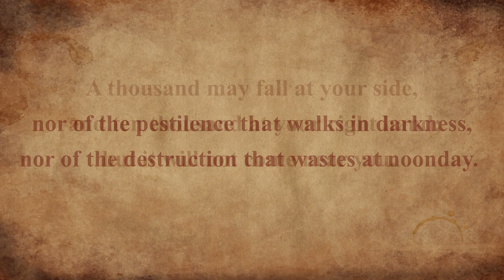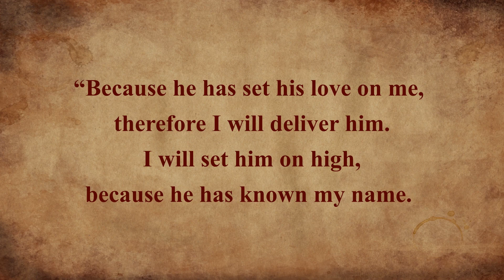Psalm 91 - My Refuge and My Fortress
Psalm 91

1 He who dwells in the secret place of the Most High will rest in the shadow
  of the Almighty.
 2  I will say of Yahweh, “He is my refuge and my fortress; my God, in whom I  trust.”
3  For he will deliver you from the snare of the fowler, and from the deadly   pestilence.
4  He will cover you with his feathers. Under his wings you will take refuge. His faithfulness is your shield and rampart.
5  You shall not be afraid of the terror by night, nor of the arrow that flies by day;
6  nor of the pestilence that walks in darkness, nor of the destruction that wastes at noonday.
7  A thousand may fall at your side, and ten thousand at your right hand; but it will not come near you.
8  You will only look with your eyes, and see the recompense of the wicked.
9  Because you have made Yahweh your refuge, and the Most High your dwelling place,
10  no evil shall happen to you, neither shall any plague come near your dwelling.
11  For he will put his angels in charge of you, to guard you in all your ways.
12  They will bear you up in their hands, so that you won’t dash your foot against a stone.
13  You will tread on the lion and cobra. You will trample the young lion and the serpent underfoot.
14  “Because he has set his love on me, therefore I will deliver him. I will set him on high, because he has known my name.
15  He will call on me, and I will answer him. I will be with him in trouble. I will deliver him, and honor him.
16  I will satisfy him with long life, and show him my salvation.”